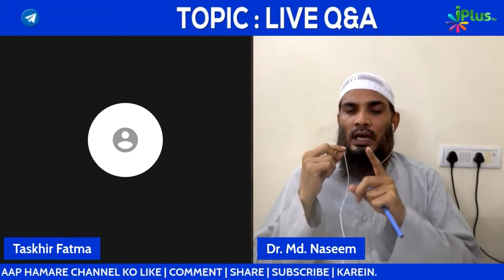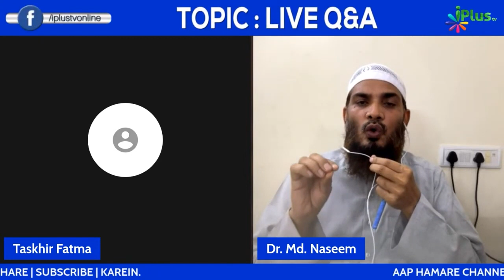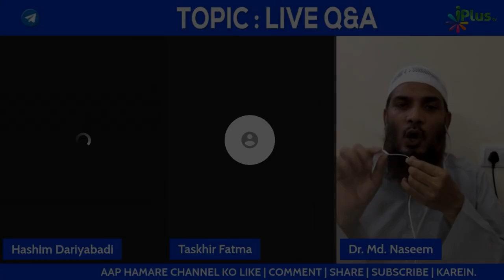Dusri Shadi Kis Soorat Mein Karna Najayez Hai? By Dr. Mohammad Naseem Madani iPlus TV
UPI : donateilm@icici